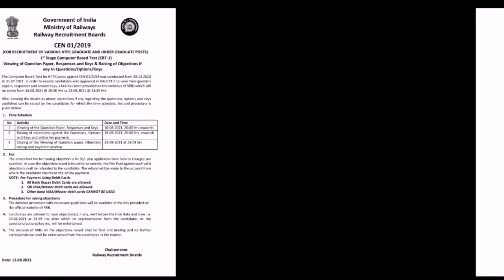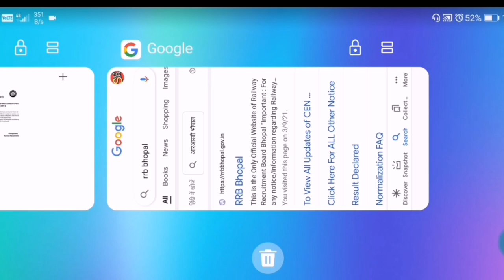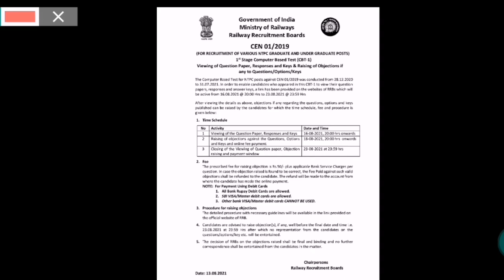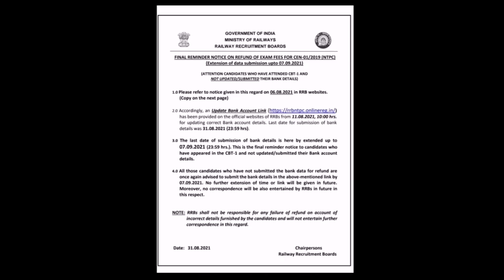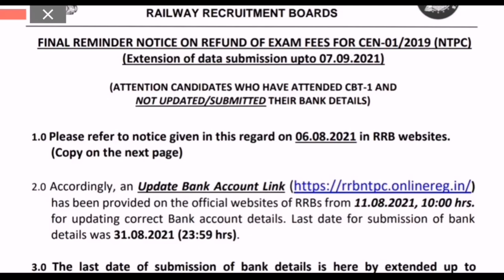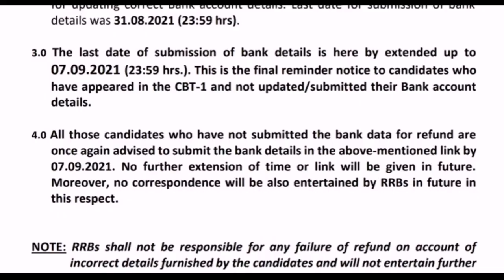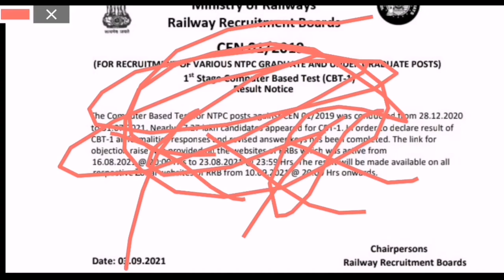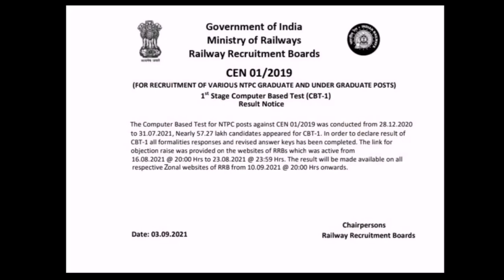Railway NTPC Cbt-1 Result out | Fake or Real | rrb ntpc cbt-1 result 2021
Railway NTPC Ans key Released || RRB NTPC Ans key Out

Railway NTPC Cbt-1 Ans key 2021 ||railway ntpc answer key 2021 Released || RRB NTPC Ans key Out